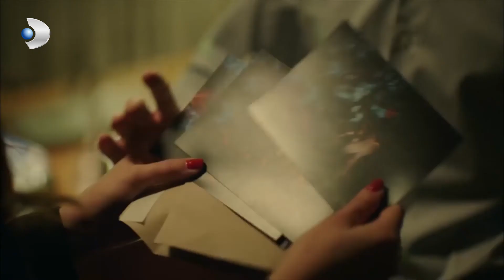Derya, Nihat'a Yükseldi! - Şeref Meselesi Özel Klip